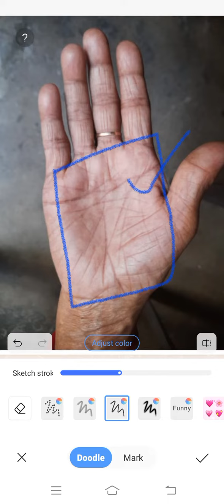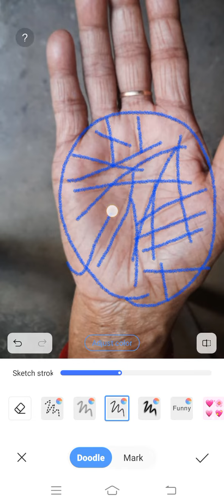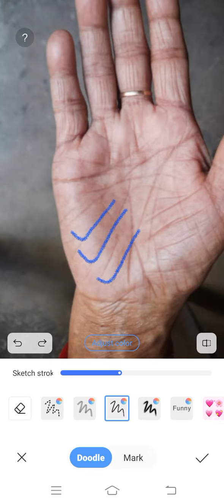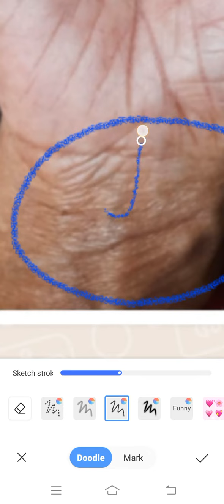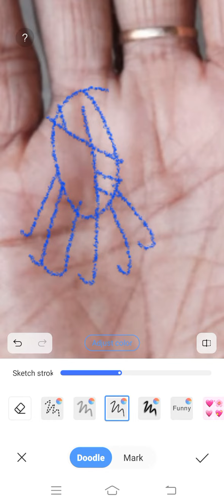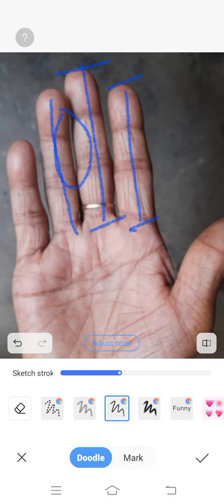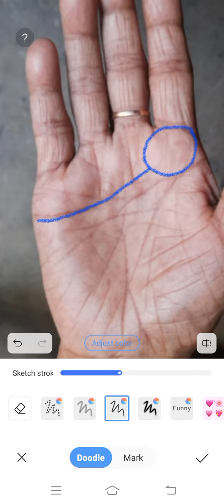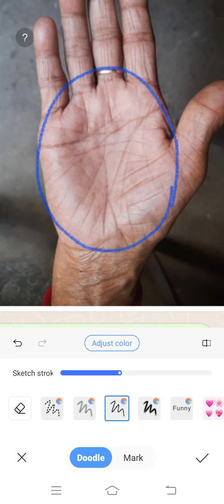ऐंसे लेती है नेगेटिव ऊर्जा अपने आगोश में ।।। Palmistry Astrology in Hindi